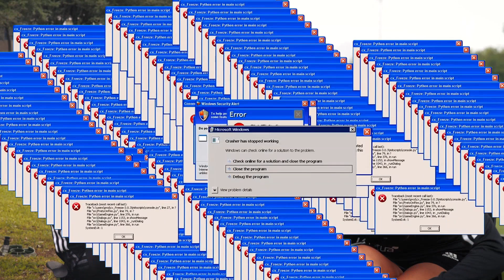🗣🎧 Whisper Challenge | Nati Villarreal y Liliana Mercado | Tiempo Extra con La U 🐯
🎧🎶😂¡Imposible no reir con Sully y Nati! Este dúo increíble nos contagia su alegría mientras se enfrentan al reto del 'Whisper Challenge'.

 ¡Una combinación que no puedes perderte! 😉🔝